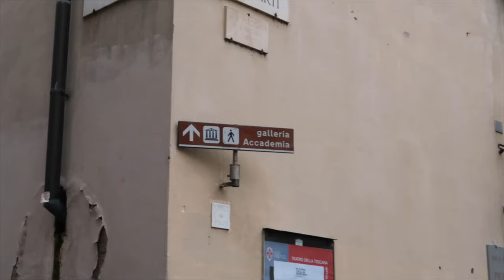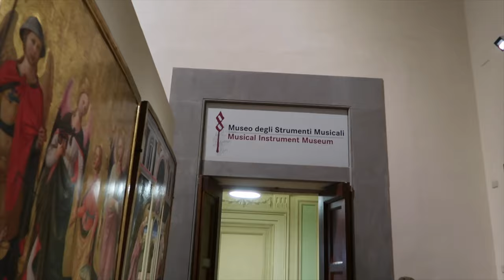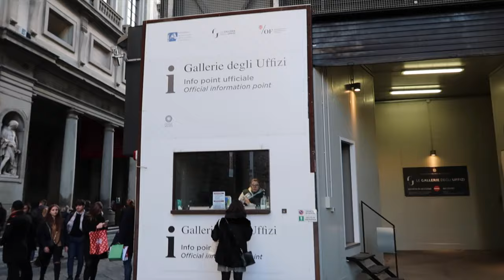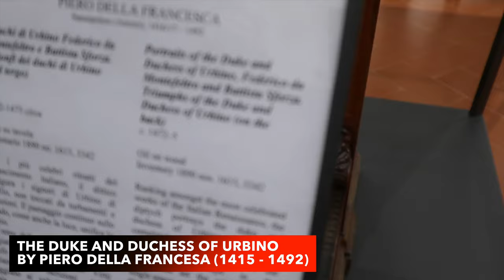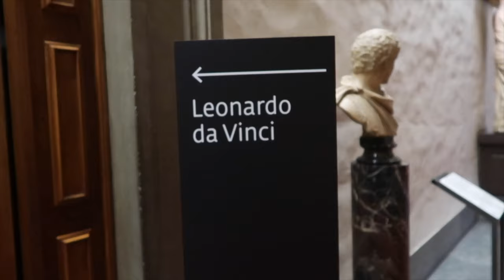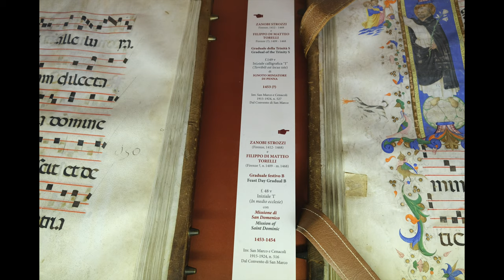FLORENCE TRAVEL VLOG | 2 WEEKS IN ITALY | CHRISTMAS IN ITALY DAY 3 🎄🇮🇹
In this Florence travel vlog, it's two days before Christmas, and we get up bright and early to take the train from Venice to Florence!  In Florence (or as they say in Italian, Firenze) we see the quaint San Marco Museum, view Michelangelo's David sculpture at the Accademia Gallery, eat lunch at Trattoria ZaZa, check in at Hotel Brunelleschi, spend a couple hours at the Uffizi Gallery seeing Sandro Botticelli's Birth of Venus as well as other amazing art, enjoy Christmastime in Florence in the Piazza della Signoria, eat dinner at Senz'Altro Bistro in Santa Croce, check out the Basilica of Santa Croce, and then all it a night!

TABLE OF CONTENTS:
0:00 Train Ride From Venice to Florence
1:01 Arriving in Florence
1:52 San Marco Museum
2:57 Accademia Gallery (Michelangelo's David and More)
10:43 Lunch at Trattoria ZaZa
11:22 Gelato at Le Botteghe Di Leonardo
12:04 Hotel Brunelleschi Room Tour
13:08 Uffizi Gallery (Birth of Venus and More)
21:12 Christmas in Florence (Piazza della Signoria Walkthrough)
24:36 Dinner at Senz'Altro Bistrot in Santa Croce
25:17 Santa Croce Basilica
26:13 Pictures of Florence

[Day 7] Orvieto: Will Be Published 12/30/20
[Day 8] Rome Day 1: Will Be Published 12/31/20
[Day 9] Rome Day 2: Will Be Published 1/1/21
[Day 10] Rome Day 3: Will Be Published 1/2/21
[Day 11] Pompeii: Will Be Published 1/3/21
[Day 12] Positano (Amalfi Coast): Will Be Published 1/4/21
[Day 13] Sorrento (Amalfi Coast): Will Be Published 1/5/21
[Day 14] Goodbye, Italy: Will Be Published 1/6/21

ABOUT THIS TRIP:
For our babymoon (as well as Caroline's 30th birthday) in December 2018, we spent two weeks in Italy!  We visited Venice, Florence, other parts of Tuscany including Siena and Montepulciano, Rome, Naples, as well as Positano and Sorrento on the Amalfi Coast!